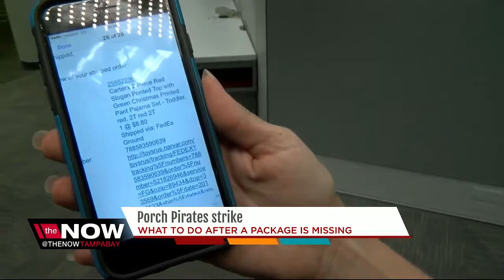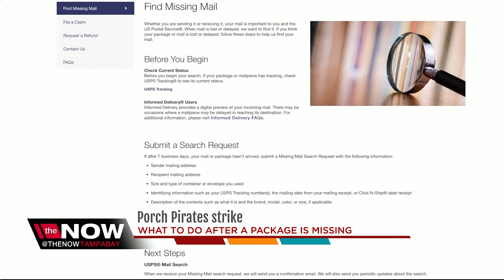What to do after a package is missing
What to do after a package goes missing from your porch during the holidays.